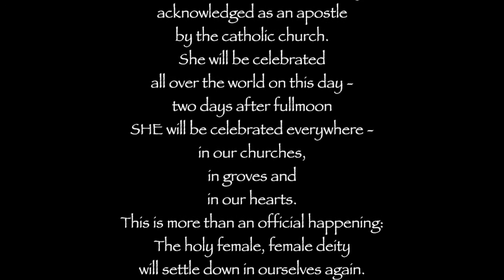Maria Magdalena 22nd of July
This Friday, on the 22nd of July 2016, Maria Magdalena will be officially acknowledged as an apostle by the catholic church.She will be celebrated all over the world on this day - two days after fullmoon SHE will be celebrated everywhere - in our churches, in groves and in our hearts. This is more than an official happening: The holy female, female deity will settle down in ourselves again. Not only in our hearts, but also in our bodies.
ANAID